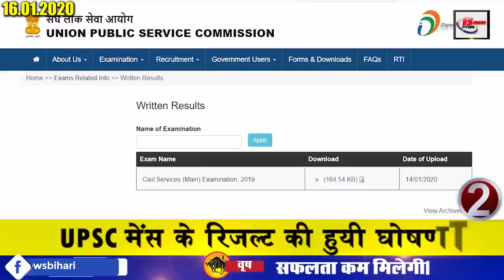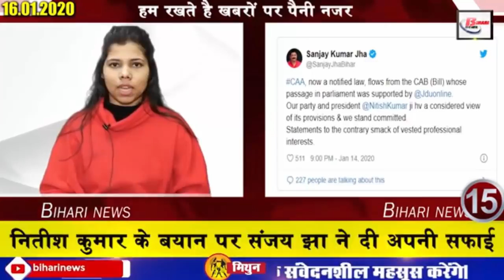16 January 2020 Daily Bihar today news of Bihar districts video in Hindi,RJD,UPSC,BJP,ICC,IES.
1. Archana of Nawada wins the upsc
2. UPSC Mains results announced
3. Bihar cabinet approves 409 for studying 9th
4. Now new pension scheme will be started soon in Bihar
5. No hope of relief from chill for next three days
6. 8th pass candidates will also be able to do jobs now
7. Bihar government will now provide shelter to the poor
8. Increased hassle of FAStagless vehicles
9. The biggest series to be created on January 19 for environmental awareness
10. If there is a problem with the photo in the Matriculation Admit Card, then fix it soon
11. Many special things will be seen in Gidheshwar place of Jamui.
12. Now let us know about this famous personality of Bihar
13. Sanjay Jha gave his clarification on NitishKumar statement
14. RJD MLA Reach Nitish Kumar Supper
15. LaluYadav comment on central government
16. SBI cuts interest rates on FD once again
17. We fielded our candidates in Delhi
18. Congress wants RJD support in Delhi assembly elections
19. Tejaswi took a dig at BJP
20. Tej Pratap Yadav new slogan on Makar Sankranti
21. Now Kriti will gain 15 kg more weight
22. Rohit and Deepak Chahar won best award in ICCrankings
23. Total 14 agenda stamps approved in Nitish cabinet meeting